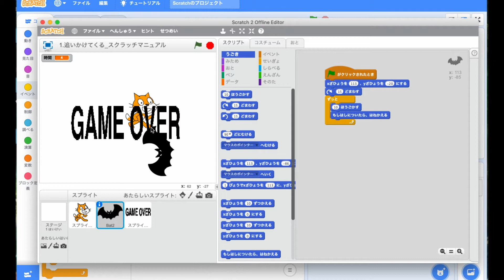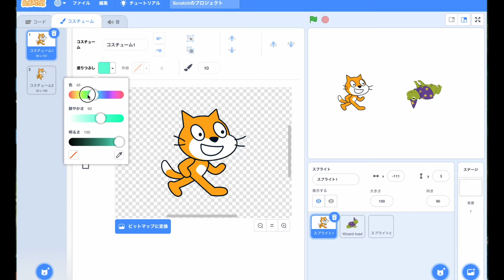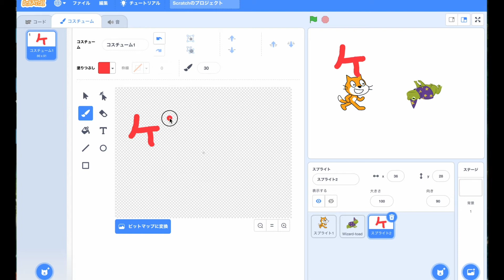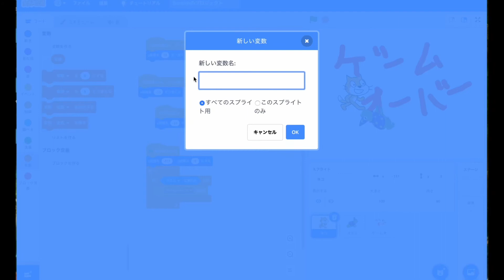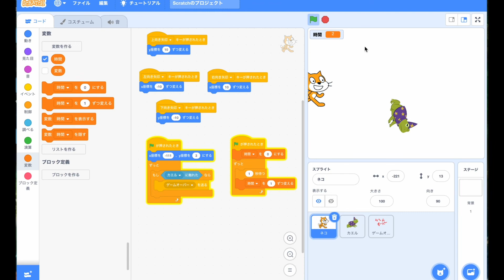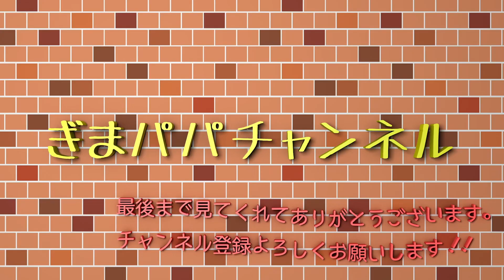Scracth[ゲームプログラミング] 簡単追いかけっこゲームの作り方vol3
Scracthで簡単追いかけっこゲームを作りながら、Scracthの基本を勉強します
今回作るプログラムは、
・当たり判定
・ゲームオーバー
・時間
の設定ができるようにしてます。